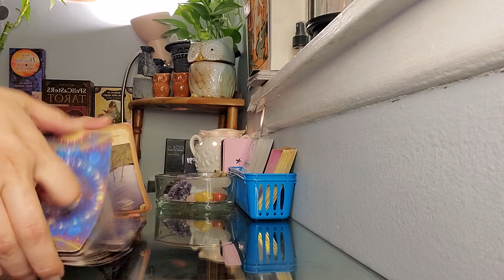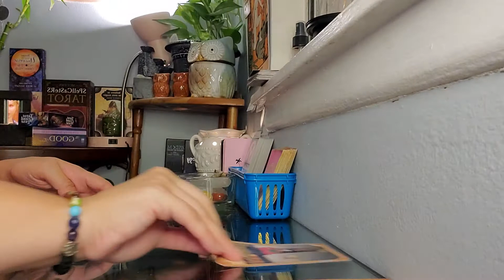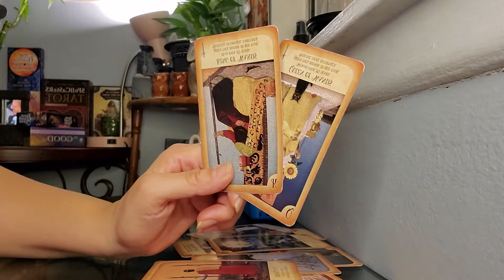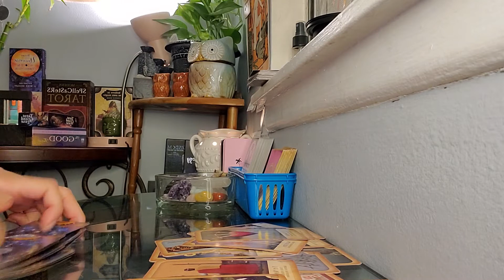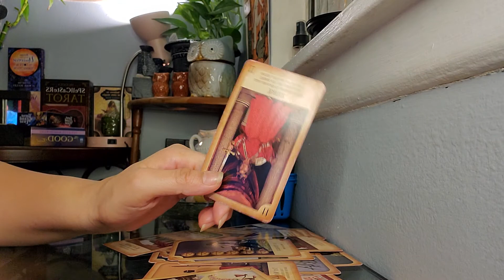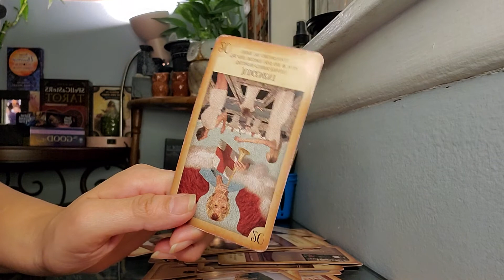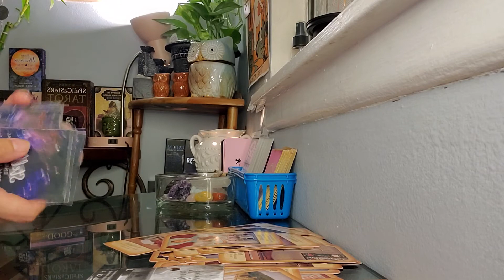Aries Daily Message *Take the leap of faith*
*Monday thru Thursday Daily Vibe readings (All signs)

*Saturday,s what's coming towards u this week? (Aries, Taurus, Gemini, Leo, Virgo & Cancer)

*Sunday’s what's coming towards u this week? (Libra, Scorpio, Sagittarius,  Capricorn,  Aquarius & Pisces)